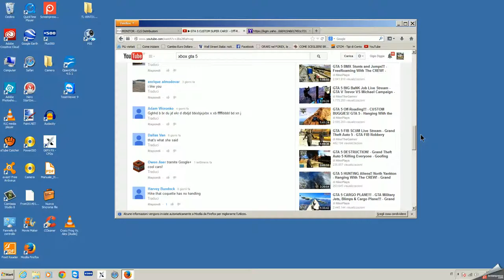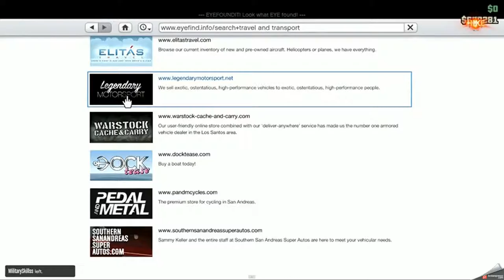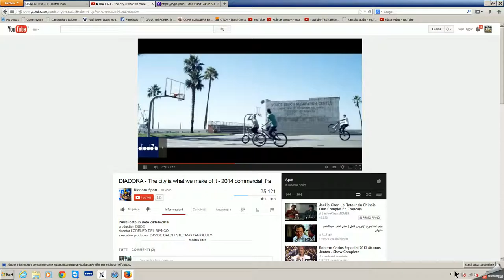2014-03-09 17h34_28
screen